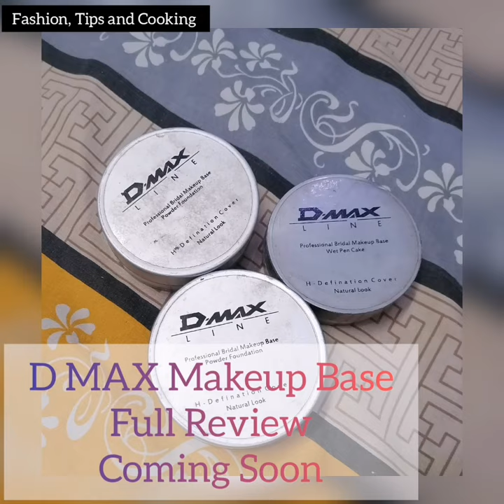D-Max Line makeup Base Full Review Coming Soon by Fashion, Tips and Cooking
D.Max Line makeup Base Foundation. Wet Base
Full Review Coming Soon by Fashion, Tips and Cooking

D. Max line cosmetics

D Max